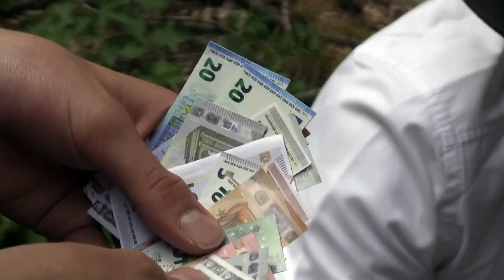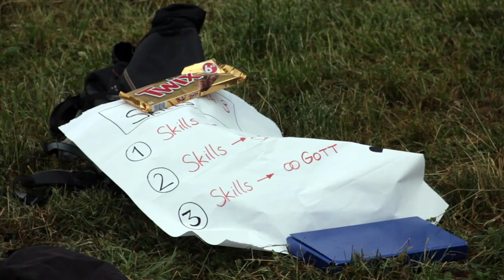Bundeswallfahrt der KPE in Altötting (2019)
Am Sonntag, den 7. Juli fand die Bundeswallfahrt der Katholischen Pfadfinderschaft Europas in Altötting statt. Dabei kamen ca. 1200 Pfadfinderinnen und Pfadfinder aus ganz Deutschland, Österreich und darüber hinaus zusammen.
Schon am Samstag waren viele angereist, um das Vorprogramm zu erleben.  Für die über 300 Wölflinge (Altersgruppe zwischen 5 und 12 Jahre)  fand eine Meuten-Rally statt. Dabei galt es, sich in Wissensfragen,  sportlicher Fitness und Geschicklichkeit zu messen. Zudem konnten Sie die verschiedenen Kirchen erkunden und mehr über den Wallfahrtsort Altötting erfahren.
Für die älteren Pfadfinder gab es ein Geländespiel, ein Stadtspiel, verschiedene Wanderungen oder Katechesen.
Am Abend kamen dann alle in der Maria-Ward Schule zusammen. Nachdem die Zelte aufgeschlagen waren, fanden für die verschiedenen Altersgruppen Abendrunden mit Gitarre, Gesang und Spielen am Lagerfeuer statt.
Später wurden die Lagerfeuer gelöscht und die Pfadfinder pilgerten zur großen Basilika. Sie zündeten ihre Kerzen an und zogen, betend und singend zur Gnadenkapelle. Im Anschluss daran fand eine gestaltete Anbetung in der Stiftskirche statt. Wer wollte konnte die ganze Nacht hindurch betend vor dem Allerheiligsten verweilen.
Nach einer kurzen Nacht und einem reichen Frühstück, fuhren die Pfadfinder nach Heiligenstadt. Von dort aus wollten sie in Richtung Altötting ziehen. Zuvor gab es aber noch eine geistige Einstimmung auf das Wallfahren. Während die ersten Tropfen vom Himmel fielen, setzte sich der Zug in Bewegung. Wie sollten die Pfadfinder noch vom Wallfahrtsdirektor zu hören bekommen: „Bei uns ist der Regen Weihwasser!“. Demnach wurden die Pilger reich gesegnet. Nach einigen Wolkenbrüchen passierten sie das Ortsschild und in der Ferne ragten die Türme der Wallfahrtskirche auf.
An der Pforte nahm Bischof Oster die Pfadfinder in Empfang und unter festlichem Orgelspiel mit zogen die Wallfahrer in die Basilika ein und füllten die Bänke. Der Gottesdienst wurde vom Bundessingekreis, einem Zusammenschluss von Pfadfindern aus ganz Deutschland, festlich gestaltet. In der Predigt sprach Bischof Oster über das Verhältnis von Gesetz und Freiheit.
Mit dem Schlusssegen ging eine gesegnete Wallfahrt zu Ende. Die KPE bedankt sich herzlich bei Bischof Stefan Oster für die Feier der Hl. Messe, die wegweisende Predigt und das anschließende Gespräch.